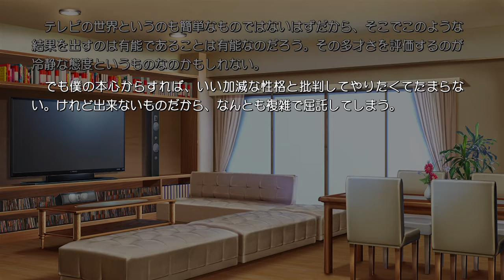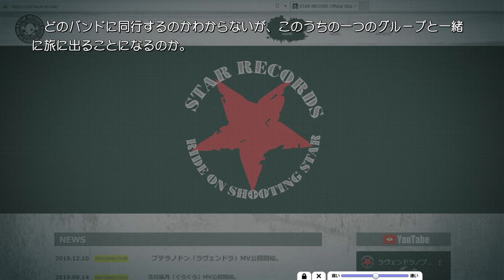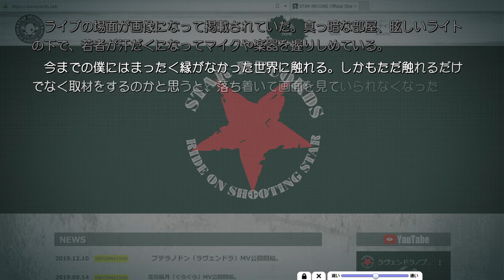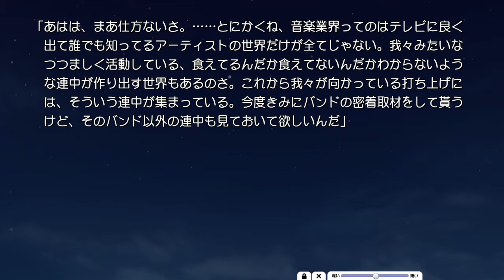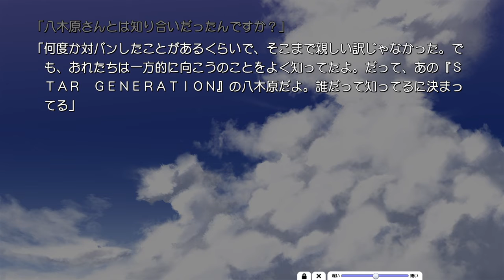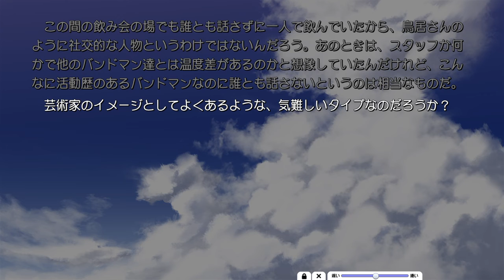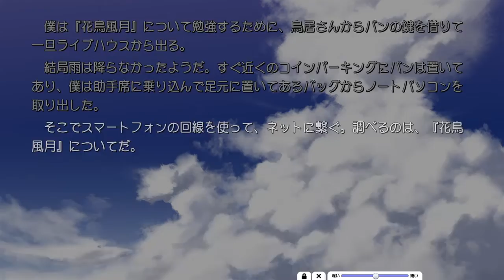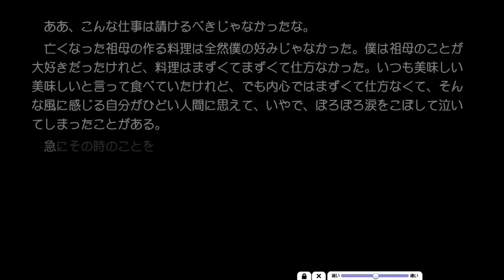MUSICUS! 体験版_20220226最初の1時間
MUSICUS! 体験版